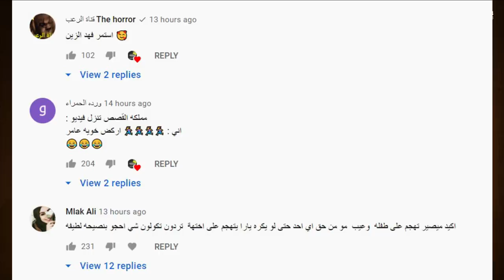اقوى مقلب باليوتيوب ياسو وريدر مقلب في وسام تيكت وجواني ينتحر بسبب بيسان ؟ ورشا مار تخرج من نور مار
يارا كوين تفضح برهوم المعراوي بالبث المباشر تكشف حقيقة حبه !؟